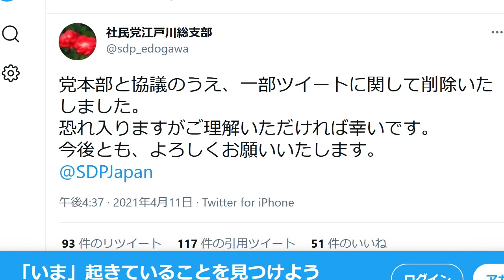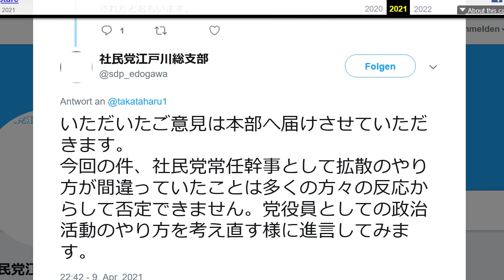社民党の内ゲバ止まらず 伊是名夏子で